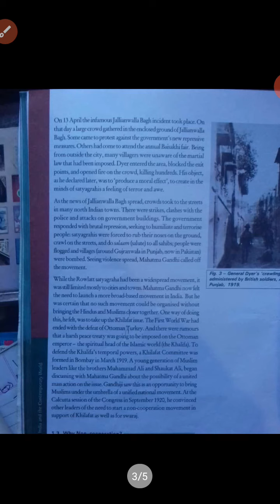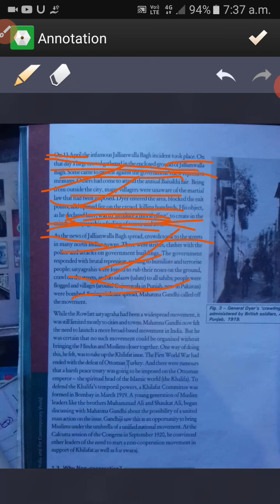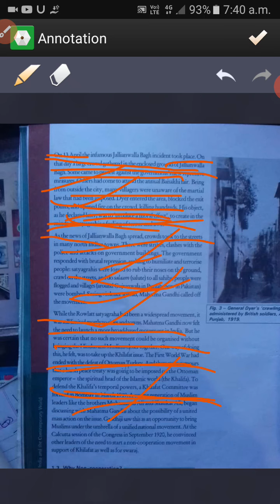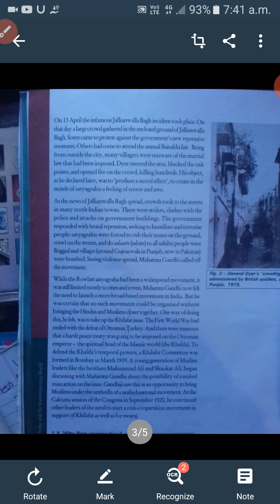THE ROWLLAT ACT//HISTORY//IN EAR.Y 1919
In this lecture and vedios i have discussed illustratly about the topic of "THE ROWLLAT ACT " In which i have discussed that this act is a law which made by the British government. It was passed through the imperial legislative council despite the  United  opposition of the Indian members.  In which discussion we find that the act attempt to curb civil rights through a system of special courts  and detention without trial for a maximum of two years.